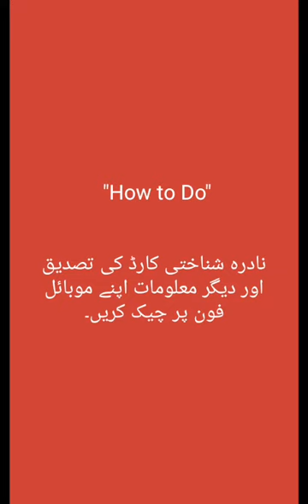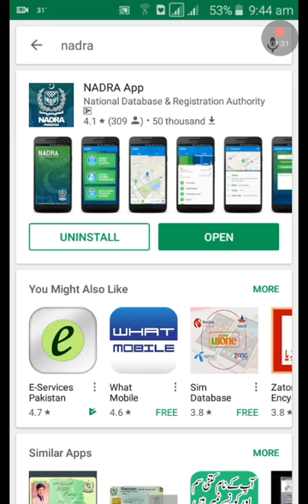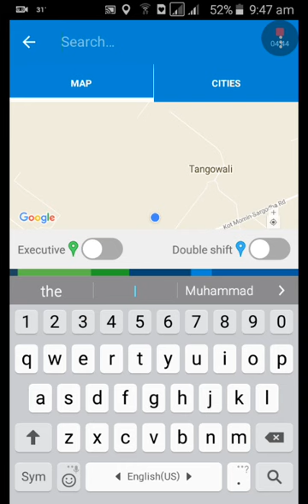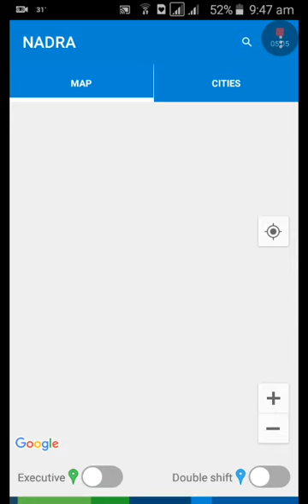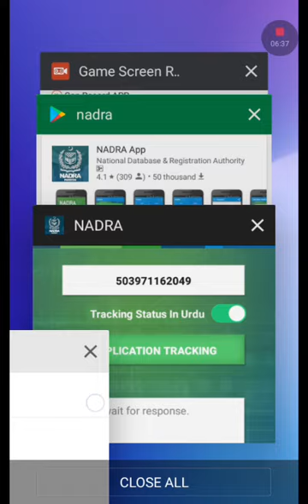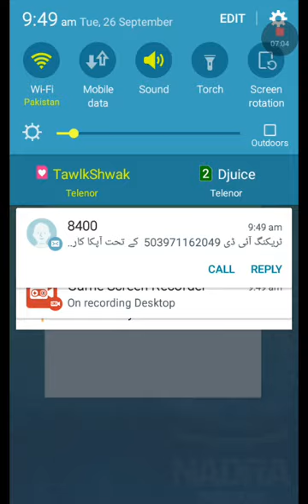How to Check Data and Verify Nadra card using Mobile Phone app or SMS Urdu Hindi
In this video tutorial "How_to_Do" will show you and tell you How to Check Nadra Data and Verify Nadra card using Mobile Phone App or SMS Urdu Hindi. After watch this video you will also check nadra id card verification get color Copy ||how to check nadra id card status online" Verify your NADRA_CNIC and Family Tree by Sending SMS.

How to check nadra cnic card detail
How to check Nadra office location
How to check nadra tracking cnic ID
How to verify your cnic card